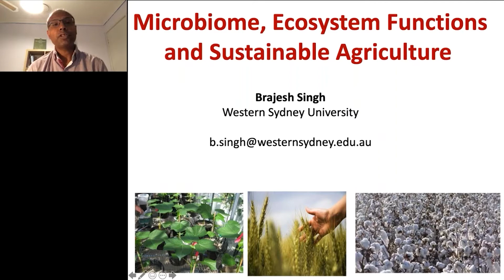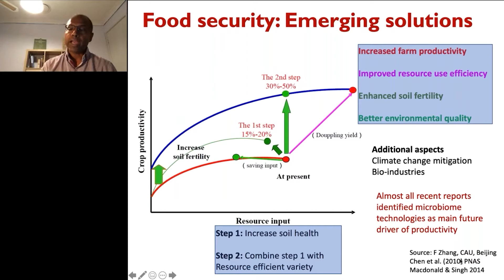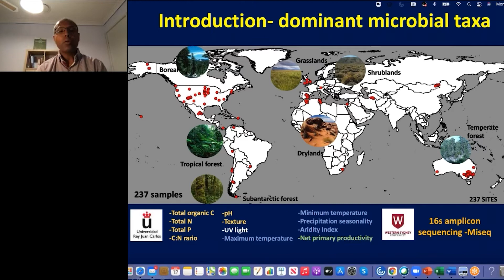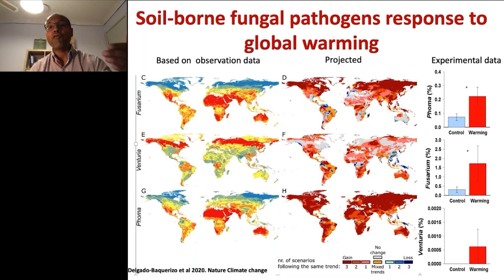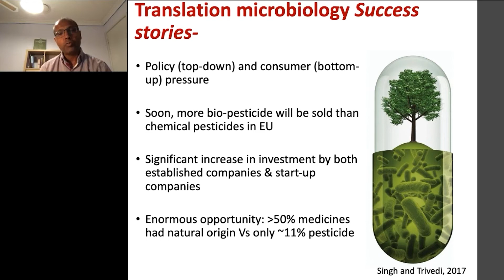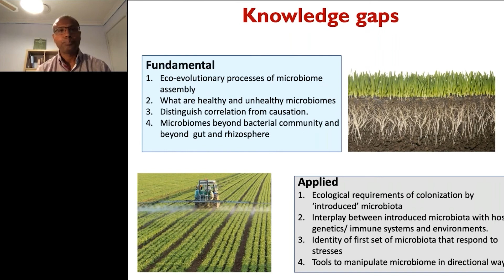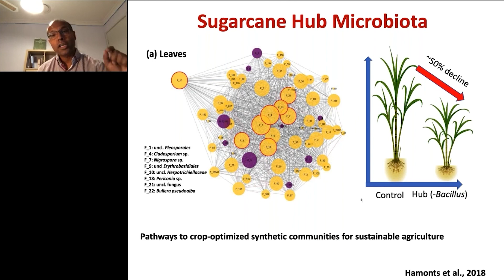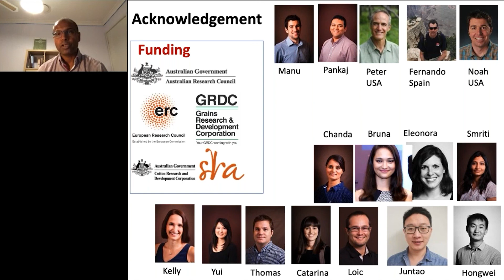Microbiomes, Ecosystem Functions and Sustainable Agriculture (Brajesh Singh)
ILSI Annual Symposium 2021
The Microbiome beyond the Gut
Tuesday, April 13, 11:00 am – 1:00 pm US Eastern Time

Session Chair: Christian Hoffmann, PhD, University of São Paulo, Brasil

Microbiomes, Ecosystem Functions and Sustainable Agriculture, Brajesh Singh, PhD, Global Centre for Land-Based Innovation, Australia